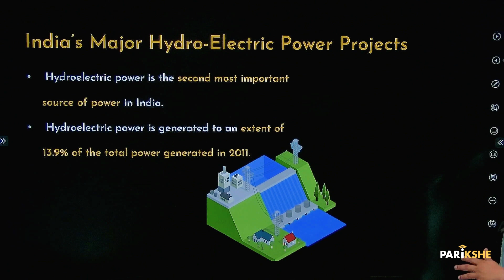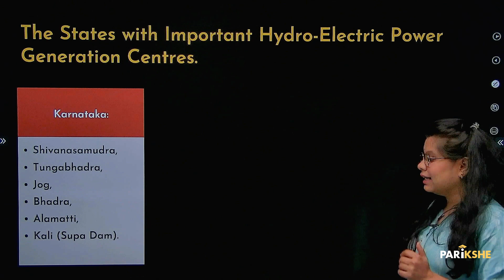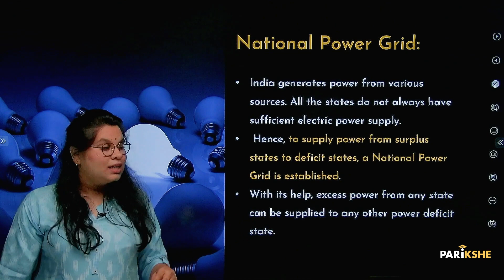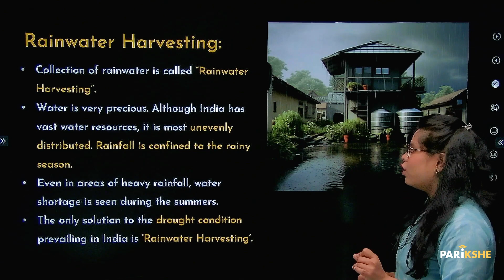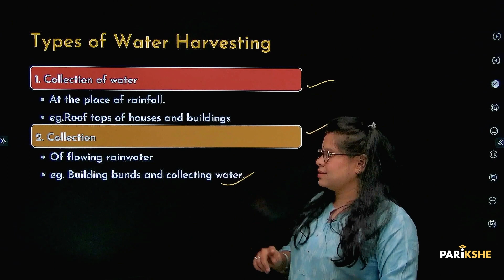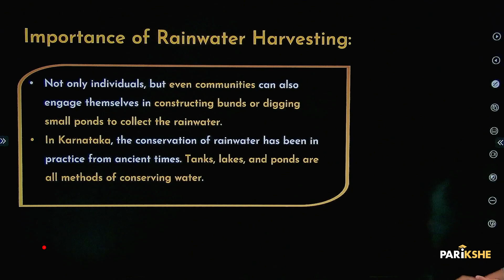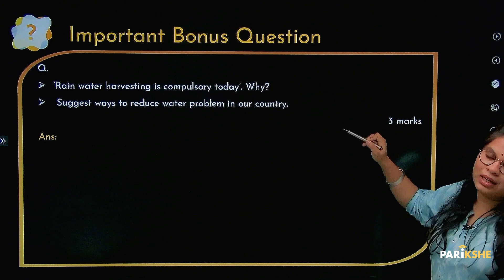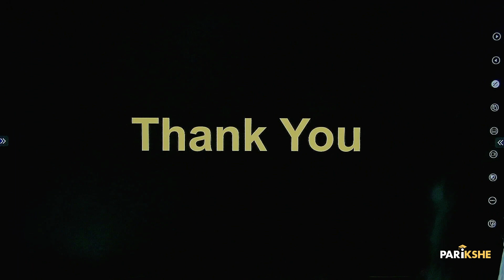India - Water Resources -03| Power Projects & Conservation | SSLC | Karnataka | Class 10 |ಕನ್ನಡ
In this video, Sahana ma'am explains the topic - "Power Projects and Conservation" from the chapter "India - Water Resources" . This is the fourth chapter of the Social Science textbook of Class 10 (Karnataka SSLC). The explanation is in Kannada.  It is useful for any student preparing for Karnataka SSLC Exams (KSEEB/KSEAB).

00:00 - Introduction
00:47 - India’s Major Hydro-Electric Power projects
02:20 - The States with important Hydro-Electric Power Generation Centres.
04:13 - National Power Grid
05:43 - Rainwater Harvesting
07:53 - Types of Rainwater Harvesting
08:42 - Importance of Rainwater Harvesting
11:48 - PYQP